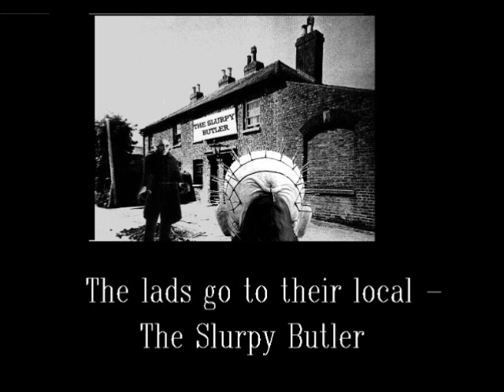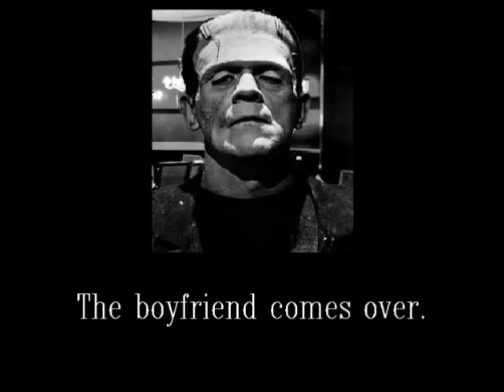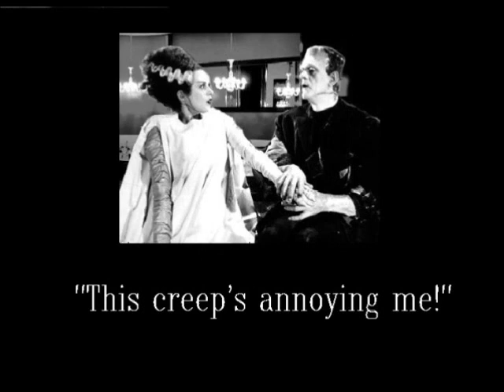Nosferatu & Pinhead's night out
Nosferatu and Pinhead have a night on the town.